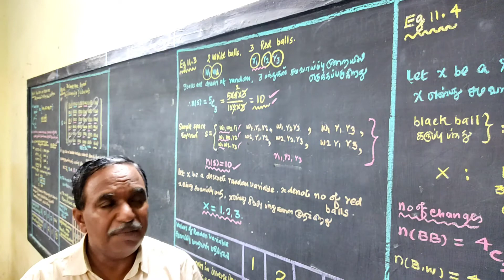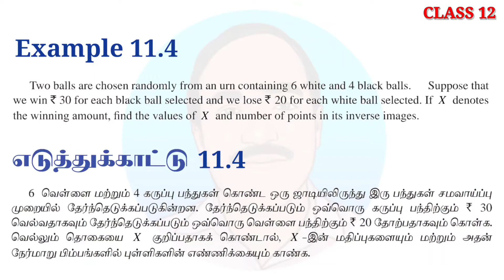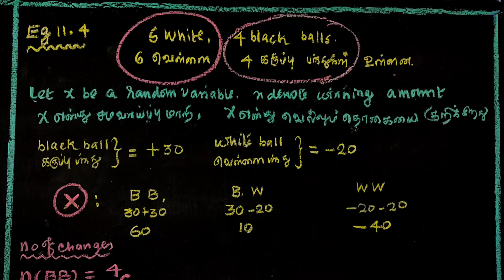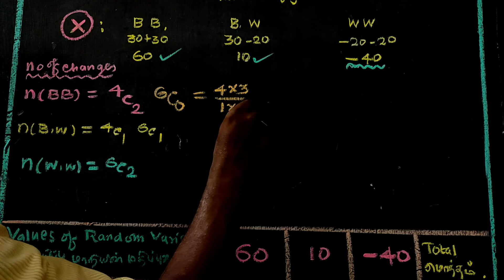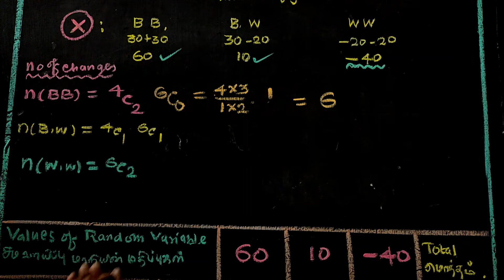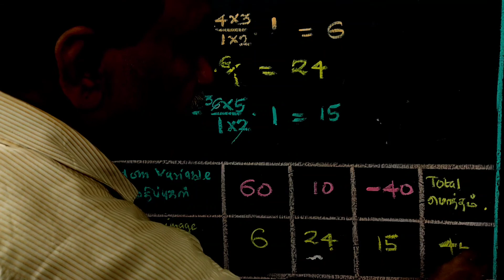CLASS 12 | CHAPTER - 11 | EXAMPLE 11.4